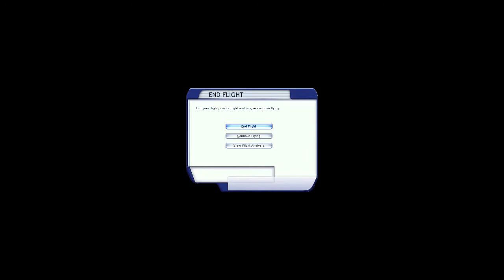Microsoft Flight Simulator X - Los Angeles, California to Phoenix, Arizona - Interstate 10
10 Freeway from Los Angeles to Phoenix

Downtown Los Angeles = 0:03:00
Downtown Phoenix = 1:36:00